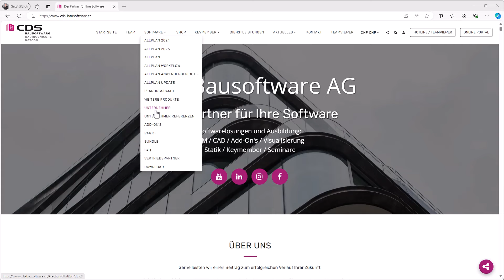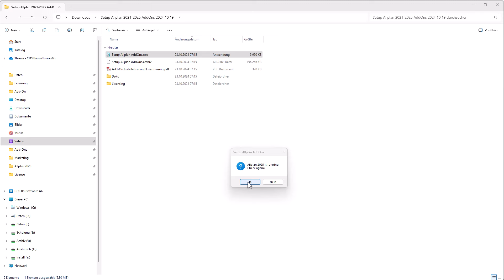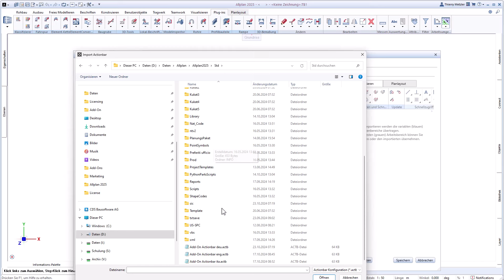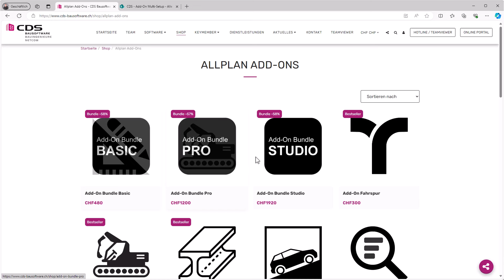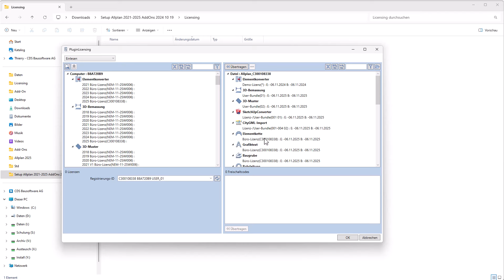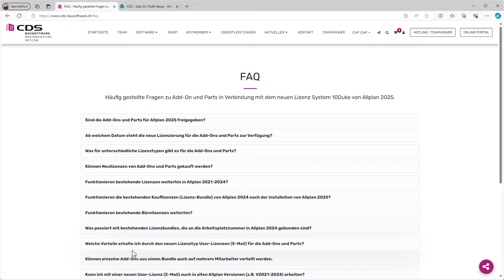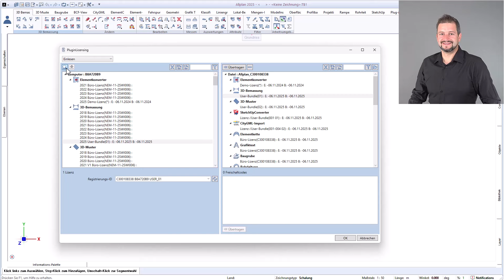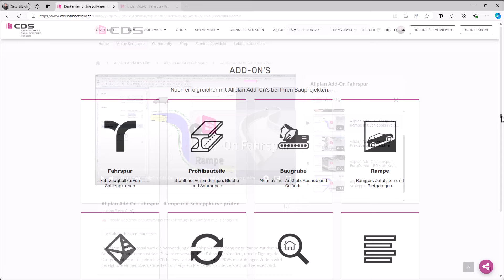Allplan Add-Ons und Parts 2021-2025 Installation und Lizenz Verwaltung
Mit dem Multisetup können sie ganz einfach mehrere Allplan Add-Ons und Parts auf einmal installieren.

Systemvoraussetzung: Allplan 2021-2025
Weitere Infos finden Sie auf unserer Homepage.

Kapitelverzeichnis:
00:00 Begrüssung
00:28 PDF Anleitung
01:00 Download Setup
01:23 Entzippen, Ablagepfad
02:00 Installation Add-Ons
03:40 Einrichtung Actionbar
05:50 Registrierungs-ID
07:17 Bundle
08:08 Lizenz einlesen
09:30 User-Lizenz Email
11:04 User-Lizenz übertragen
11:24 Bürolizenz
12:50 Keymember
13:16 Online Portal

In dieser Schritt-für-Schritt-Anleitung erfahren Sie, wie Sie die Add-ons und Parts von CDS installieren und verwalten. Das Video beginnt mit einem Überblick über die Software-Voraussetzungen und zeigt, wie Sie das Setup herunterladen und installieren können. Thierry Metzler führt Sie durch den Installationsprozess, einschließlich der Einrichtung der Actionbar und der Lizenz Verwaltung. Sie lernen, wie Sie die verschiedenen Add-ons auswählen und installieren, sowie die Lizenz Verwaltung nutzen, um Ihre Lizenzen zu aktivieren und zu übertragen. Zudem werden die verschiedenen Lizenztypen erklärt, einschließlich der User-Bundle-Lizenz und der Bürolizenz, die für mehrere Mitarbeiter zugänglich ist. Abschließend wird auf das Keymember-Angebot hingewiesen, das zusätzliche Unterstützung und Ressourcen bietet.